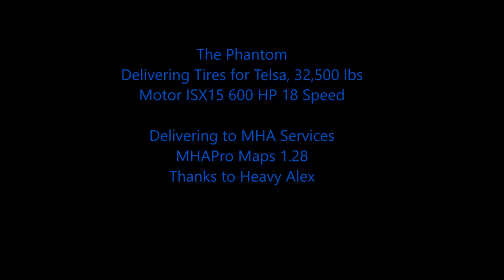American Truck Simulator The Phantom Tires to MHA Services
Picked up Tires at Telas, 32,000 lbs

MAPS

CSIO Technologies

Cyberpower
i7-7700 K 4.2 K Processor 16 GB Memory
4.2 Processor Speed
2 TB Hard drive  128 GB SSD
8 GB Dedicated Memory GeForce 970 Graphics Card
Liquid Cooled